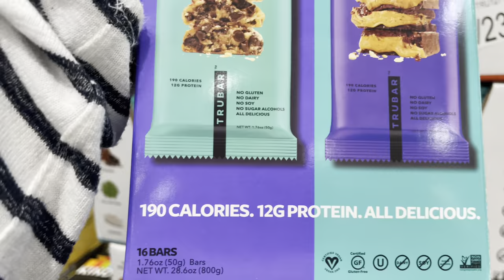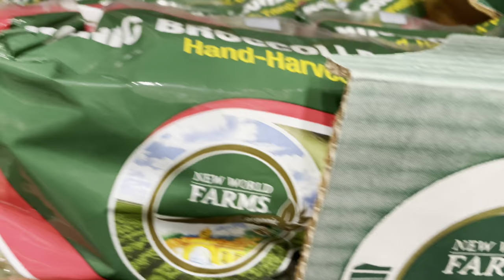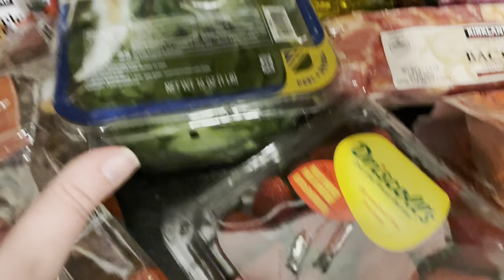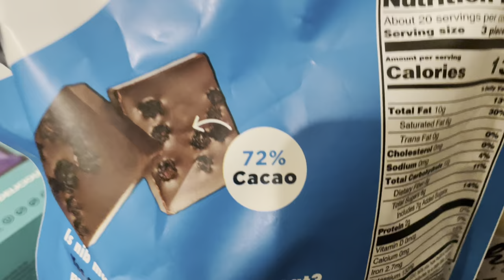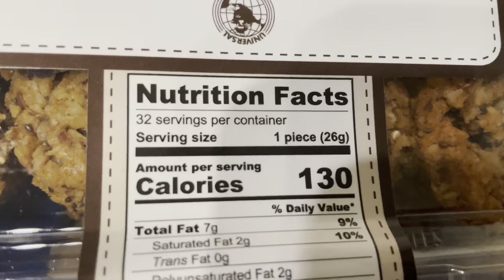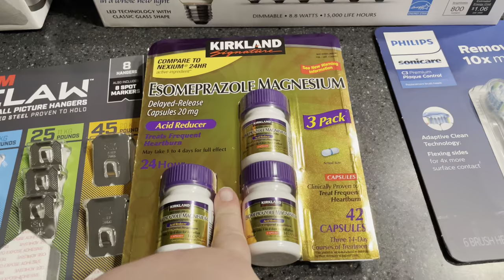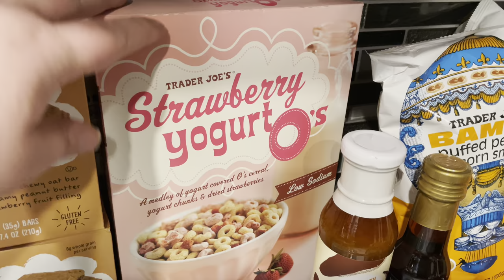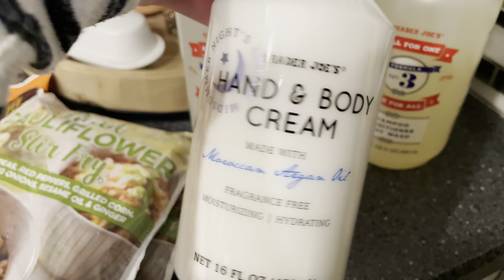✨NEW✨ HUGE COSTCO HAUL + TRADER JOE’S!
Happy Monday! Today I’m sharing a huge Costco haul + Trader Joe’s Haul with you! I SAVED WELL OVER $100 just in today’s trip, which makes the membership worth it 100%! I did decide to renew my membership, so I did not stock up for 6-1/ months worth of items, but I did get some items that will end up lasting about 6 months. I’ll end up going back to Costco probably in April.

Here’s a list of my favorite sale items this month:

1. Organic oats 80 oz $5.59 —regular $7.59 (this much would cost $13.92 at Walmart!)

2. That’s it bars $9.99 —regular $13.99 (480 grams) would cost $16 at Kroger (My Walmart doesn’t sell them)

3. Nib Mor dark chocolate w/blueberries $8.39 —regular $11.39

4. Annie’s Mac & cheese $11.49 —regular $14.49 (this would cost $14.12 at Walmart)

5. Pepperoni (32 oz) $6.99 —regular $9.49 (This much would cost you $12 at Walmart!)

6. Oxyclean stain remover powder 11.6 lbs $13.29 —regular $18.89 (this much would cost $22.27 at Walmart!)

Some other things I think are a fantastic buy at Costco:

1. Frozen Salmon — I haven’t tried it yet, but frozen wild caught salmon at Walmart is $19.36/lb, whereas Costco’s is $7.33/lb!

2. Maple syrup ($16 at Walmart but $11.79 at Costco!)

3. Honey ($13.44 at Walmart but $10.79 at Costco)

4. Toilet paper (30 rolls Great Value brand would cost $25.55 at Walmart, but Kirkland is $17.99 at Costco!)

5. Bacon would cost $17.28 for 3 lbs at Walmart, but $14.99 for 3 lbs at Costco

6. Canadian bacon would cost $14.64 for 24 oz at Walmart, but $9.99 at Costco

7. Fresh spinach ($4.96 at Walmart for 1 lb versus Costco’s $3.99)